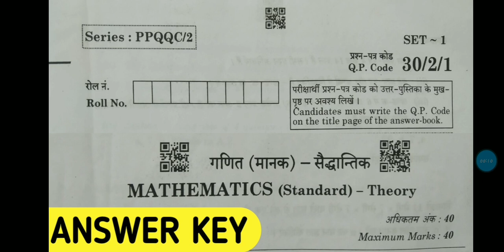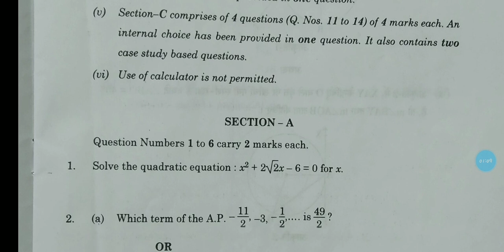Class 10th Maths(STANDARD) paper Answer key | Set no. 1,2 and 3 | CBSE 2023 | 21st March 2023.